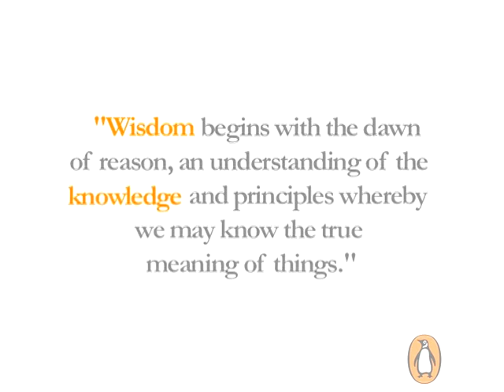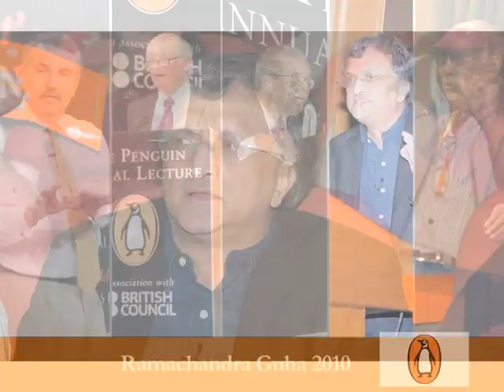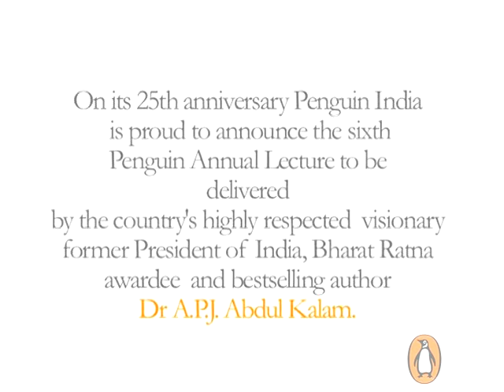The Penguin Annual Lecture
On our 25th anniversary Penguin India is proud to announce the sixth Penguin Annual Leacture to be delivered by the country's highly respected visionary former President of India, Bharat Ratna awardee and bestselling author Dr A.P.J. Adbul Kalam.

Titled "Beyond 2020" this lecture will concentrate on achieving sustainable development, vital to the future of the nation.